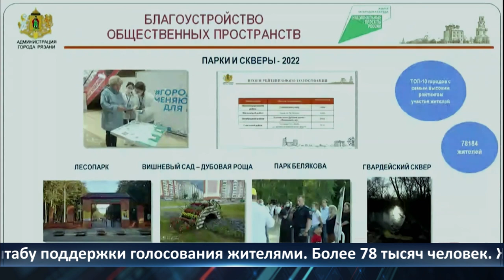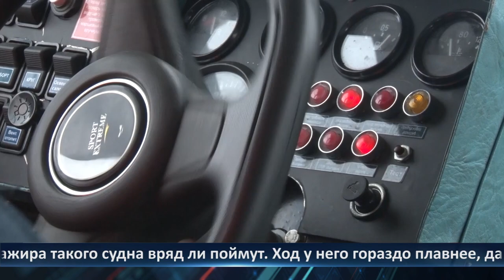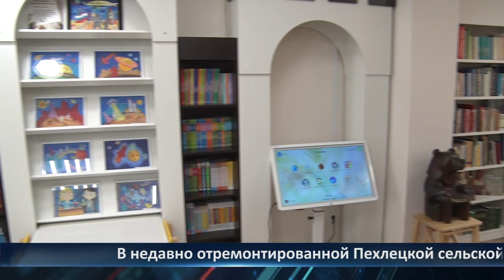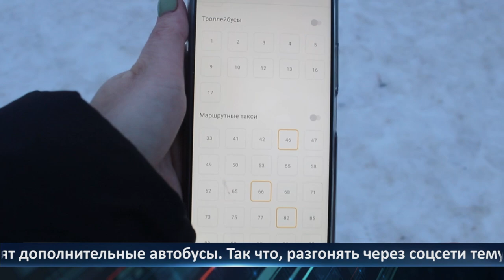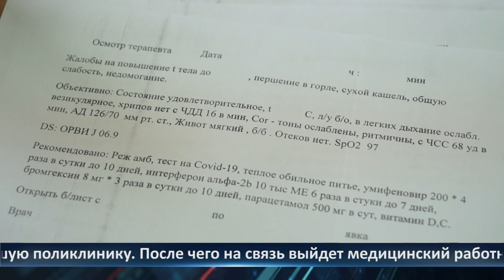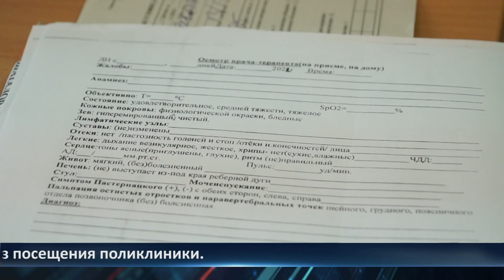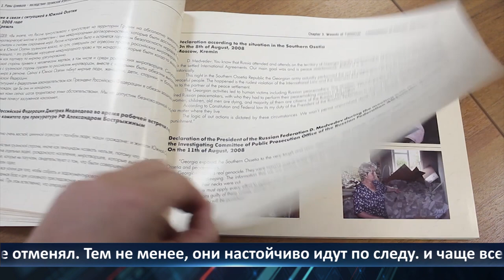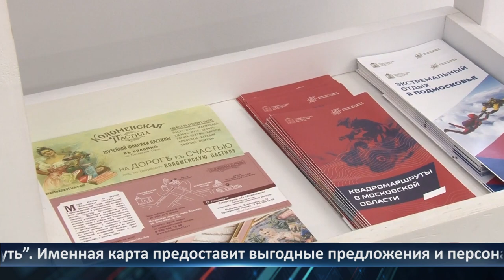Неделя Города — новости Рязани 11.02.2022